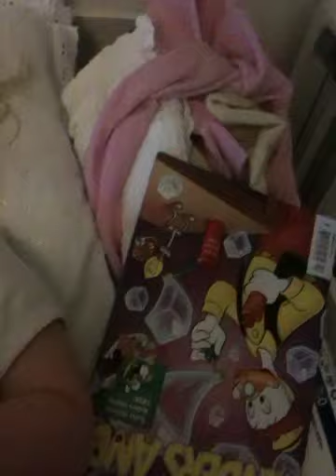Lasse Lasse lille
Dd duo bla bla Lasse Lasse lille